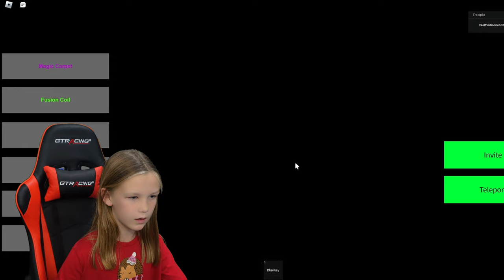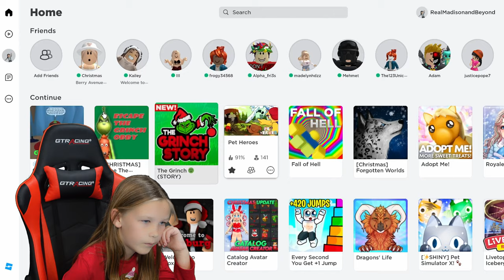Madison Plays Escape the Grinch Obby on Roblox!!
Can Madison Escape the Grinch? Roblox Obby!!